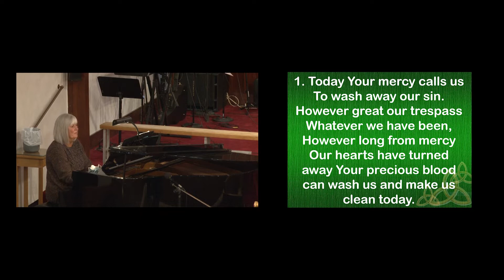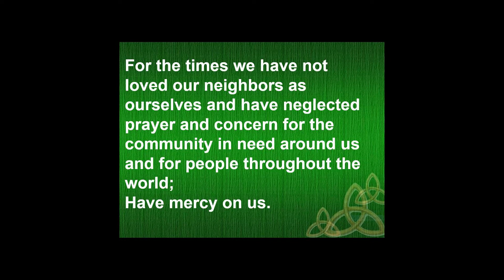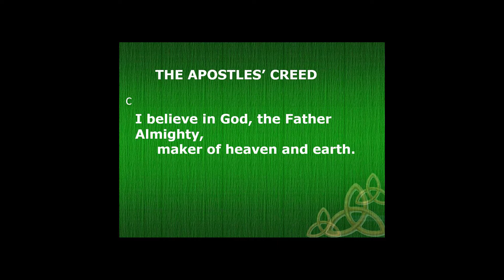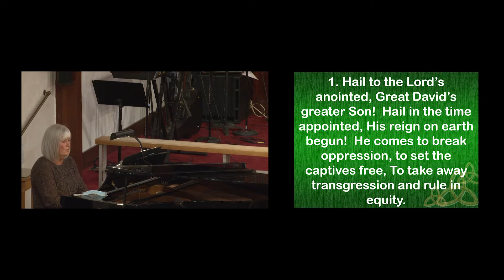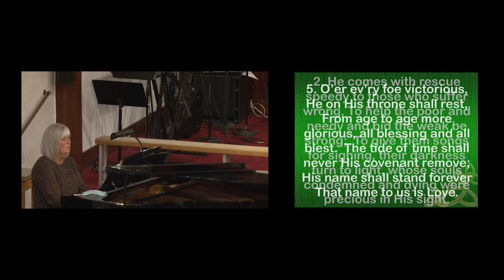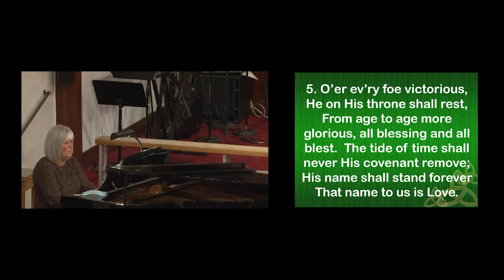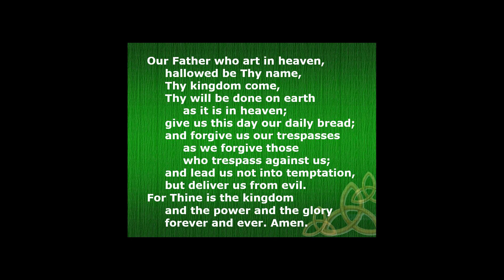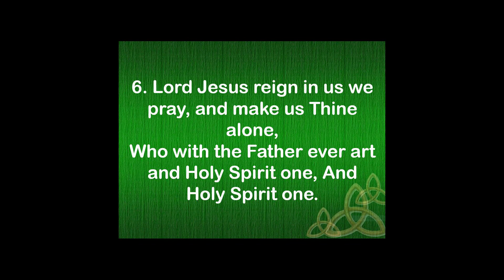02-06-20 Worship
Join Pastor Hoover as he shares the Gospel truth that Jesus is the one for all.